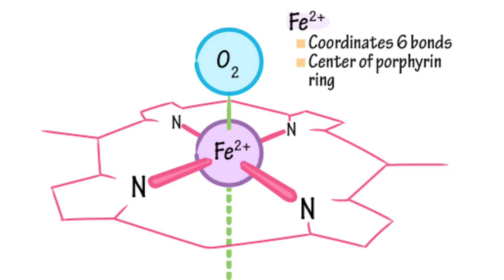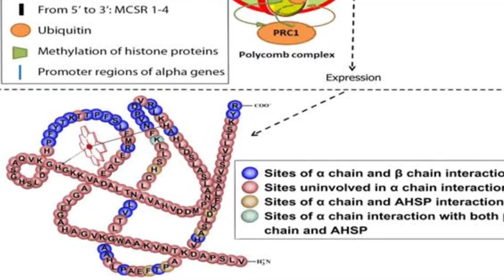Hemoglobin E disease/trait|Doctor on youtube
Watch more: থাইরয়েডের রোগ: লক্ষণ, রোগনির্ণয় ও চিকিৎসা|হাইপোথাইরয়েড Vlog66 Thyroid এর রোগ|T3, T4 & TSH এর কাজ|Vlog65 part1 ক্যালসিয়াম এর কাজ ভিটামিন D এর অভাব জনিত লক্ষণ ভিটামিন D এর উৎস 10 টি উচ্চ ক্যালসিয়াম যুক্ত খাবার Parathyroid হরমোন বেড়ে যাওয়ার লক্ষণ মেডিসিন ছাড়াই ইউরিক অ্যাসিড নিয়ন্ত্রণ ESR টেস্ট ডায়বেটিস নিয়ন্ত্রণের ৫ টি নিয়ম ডিয়াবেটিস নির্মূল সম্ভব গ্যাস্ট্রিক আলসার অসুস্থ লিভারের ৫ টি লক্ষণ ফ্যাটি লিভার কোলেস্টেরল কিভাবে নিয়ন্ত্রণে রাখবেন ইউরিক অ্যাসিড এর সমস্যা